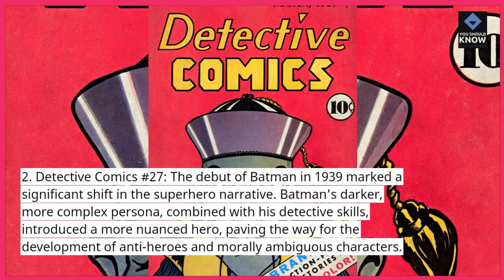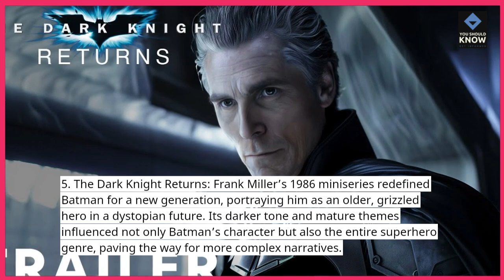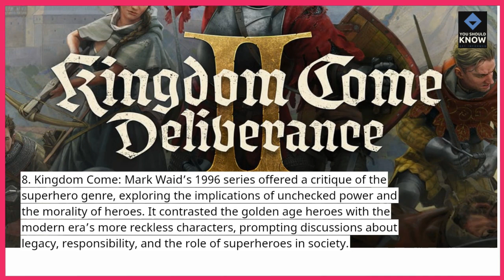Top 10 Comic Book Series That Changed the Superhero Genre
Superheroes have evolved over time. Explore the top 10 comic book series that changed the superhero genre, influencing storylines, characters, and the industry as a whole.